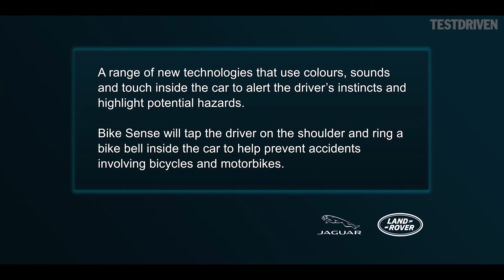Jaguar Land Rover Recalls 104000 Range Rover and XK Vehicles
Loss of braking ability and parking lights cause Jaguar Land Rover to order three recalls. By David A. Wood. , CarComplaints.com. Posted in Recalls.